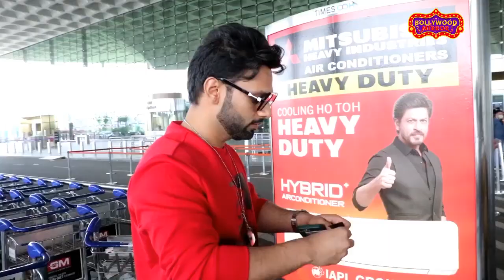Rahul Vaidya Interview: Talks about Wife Disha Parmar's New Show Bade Achhe Lagte Hain 2